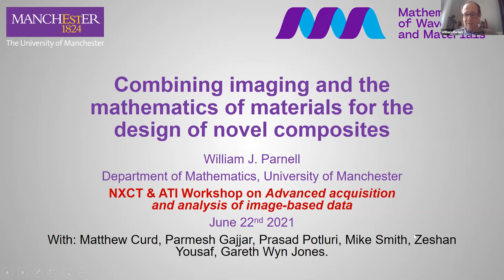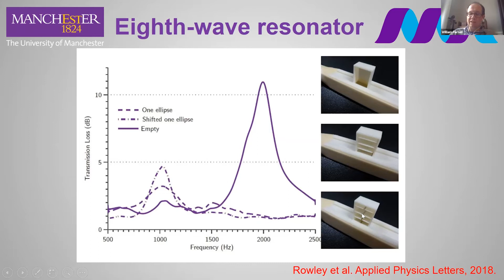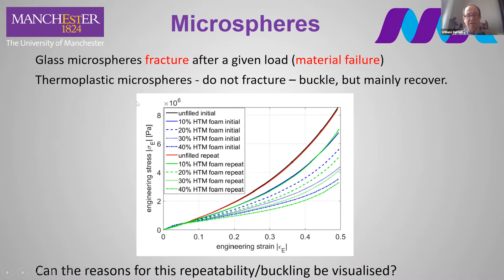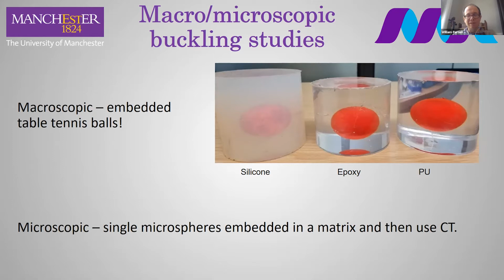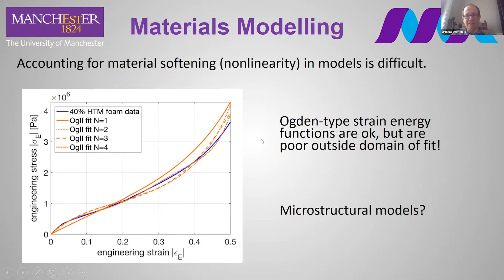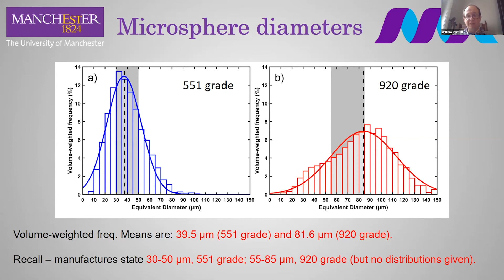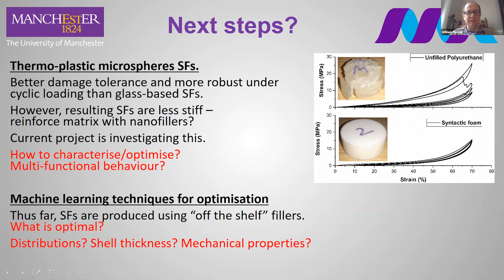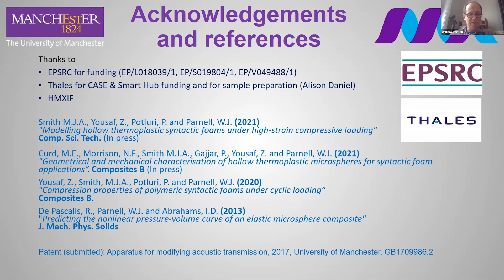Combining imaging and the mathematics of materials for the design of novel composites - Will Parnell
NXCT, the National Research Facility for lab X-ray Computed Tomography held the workshop, Advanced acquisition and analysis of image-based data, on 22nd June 2021.

In this video, Will Parnell, from the University of Manchester gives a talk on Combining Imaging and the Mathematics of Materials for the Design of Novel Composites.

Throughout the rest of the workshop we shared information and challenges relating to the acquisition, reconstruction, visualisation and analysis of large 2D+time, 3D, 3D+time and 4D+ image datasets.

The event was supported by The Alan Turing Institute, National Research Facility for lab X-ray Computed Tomography (NXCT), The Henry Royce Institute for Advanced Materials and the CCPi Tomographic Imaging Network (University of Manchester).